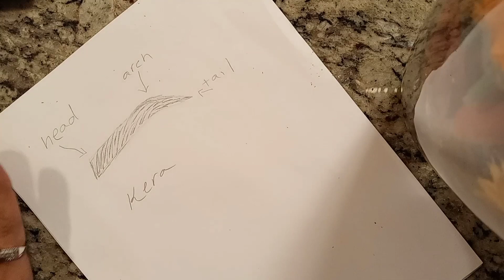drawing eyebrows microblading